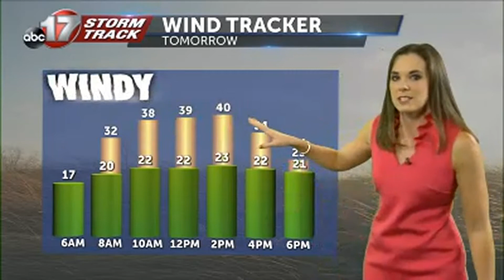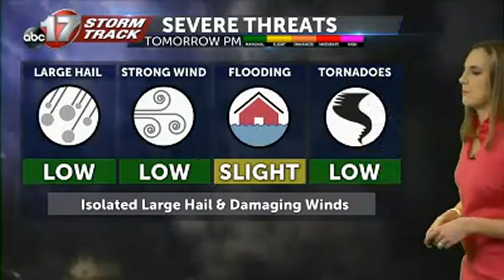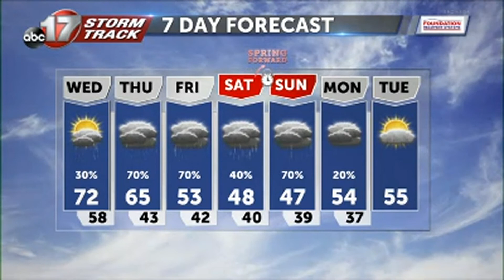Tuesday March 9 Evening Weather Video